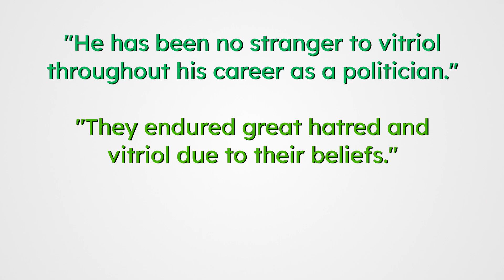Vitriol | Word Definition (+ Examples)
Explanation of the word "vitriol", with the meaning + examples of sentences using the word vitriol.